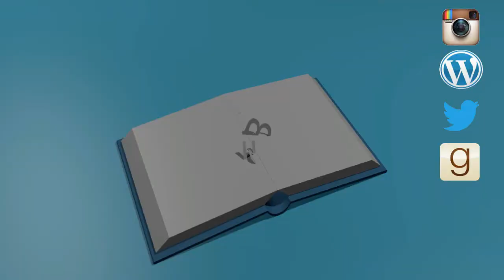Victober Wrap Up 2020